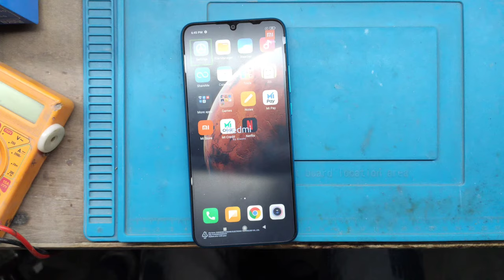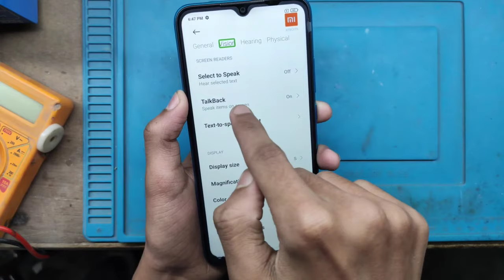Redmi 9 Power Automatically Talking Turned Off (Talkback)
Businesses:-